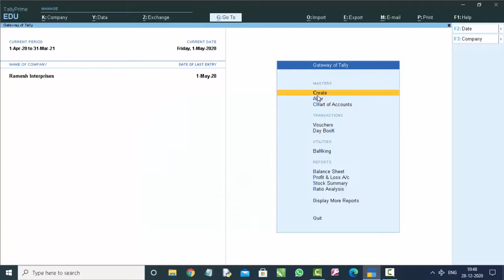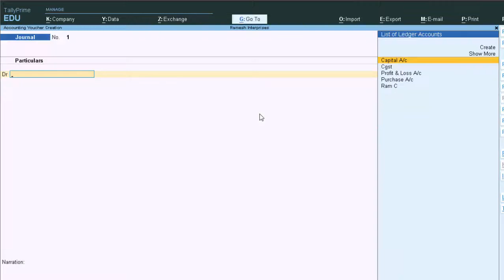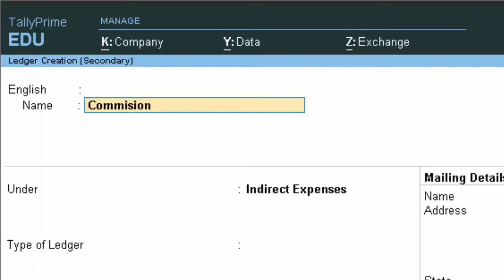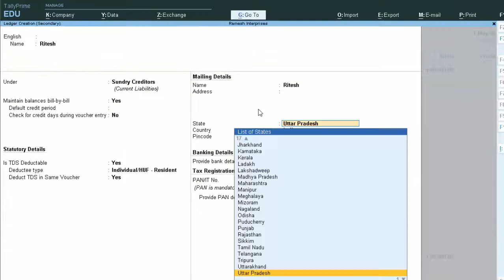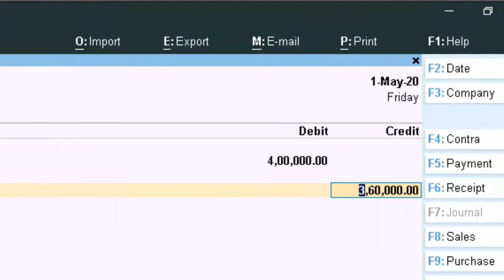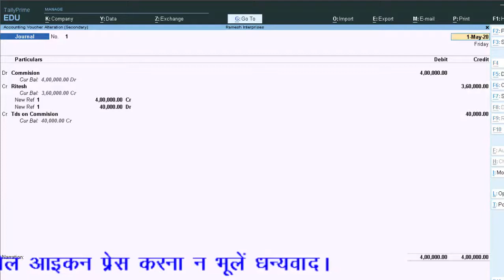How to calculate tds with pan card in tally prime in hindi and english